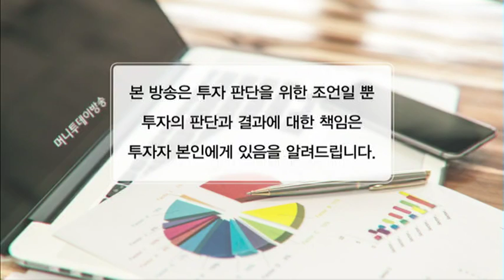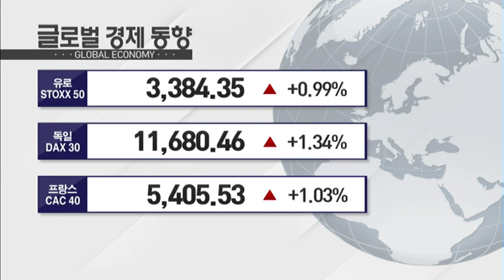[예민수의 앵커뷰] 4월 증시, 외국인에게 길을 묻다 / (증시, 증권)